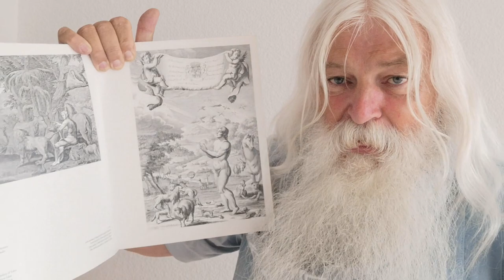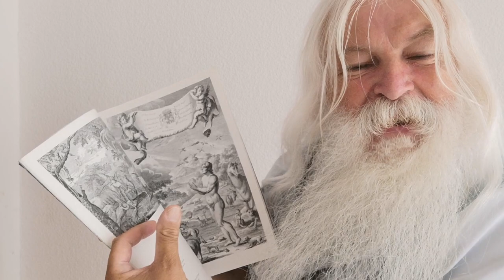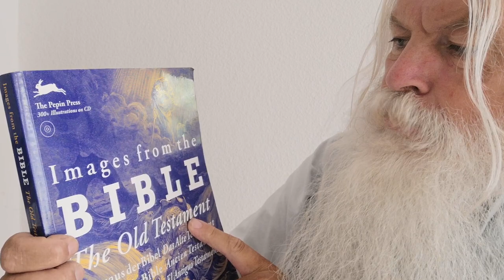YAHUAH Yahuah .... Images from the Bible .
Images from the Bible .-